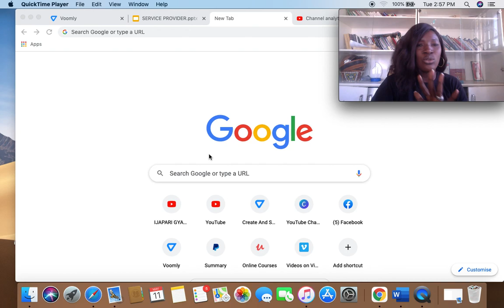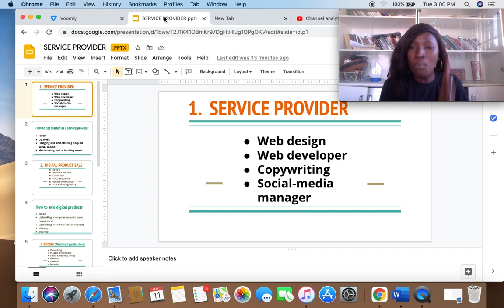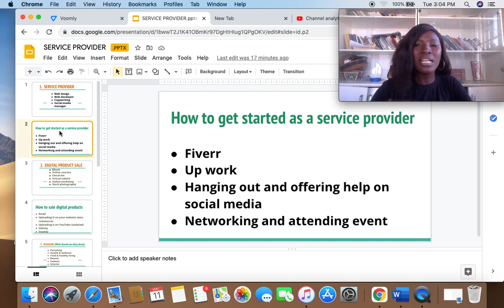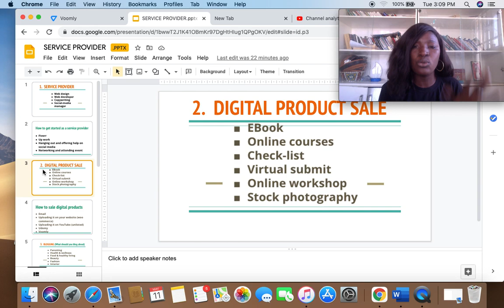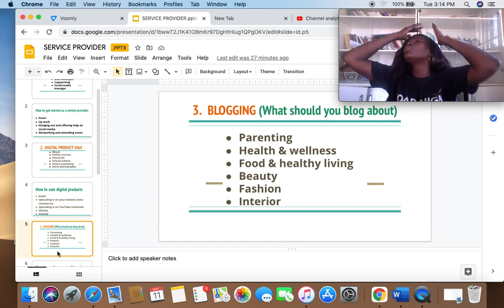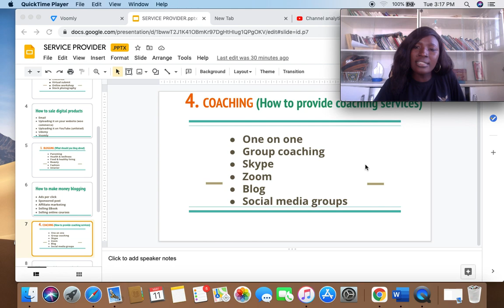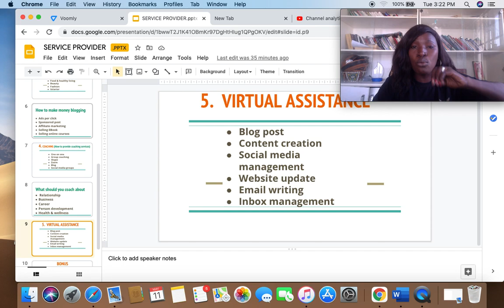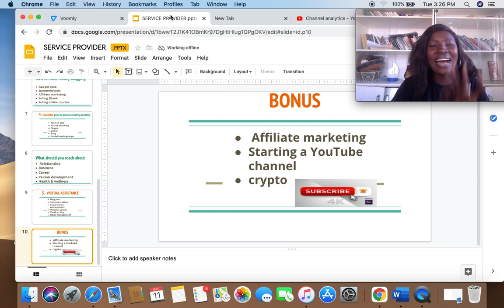5 BEST WAYS TO MAKE MONEY ONLINE 2021| Most Profitable Online Business in the World.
In this video today, i share my the top 5 best ways to make money online profitably. these are the most authentic ways to make money online either you are here in Nigeria or anywhere in the world. Starting an online business or making money online can be frustrating if you did not understand the basics, that is why i break down all the information you need to start making online where ever you are located.

I also share with you how to make money online, where to make money online, the tools you need to start making money one, the strategies i use to make money online in year 2021 and beyond, the methods to deliver my services that i use to make money online..

THER FREE RESOURCES FROM THIS CHANNEL.

Click this link to purchase you website & domain name at #8,500 only

how to withdraw your money from fiverr in Nigeria

1. set up payooner account. to signup

2. link your Nigerian local bank account to Payooner,
(While withdrawing fund from Fiverr, use Bank Deposit option on Fiverr to enable you to link your Payooner account with Fiverr.)

That way the money ought to go straight to your local bank account.

Here is the link to Training on How to 10X your EXPOSURE and double your Revenue in 7days or less (its FREE for a limited time ONLY) click here to access

Thank you for your support!  i greatly appreciate it. Everything in this video is based on the information I learned from online resources, my own experience, and the books I have read.  Please do your own research before making any important decisions.  You and only you are responsible for any and all digital marketing decisions you make.